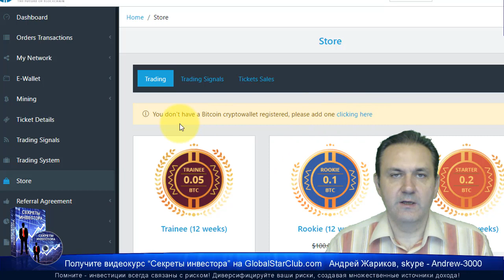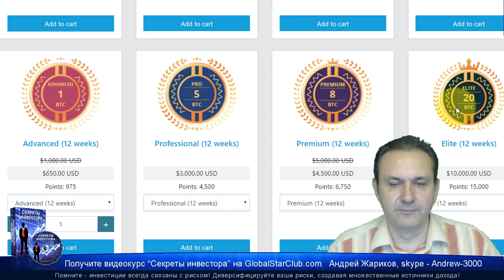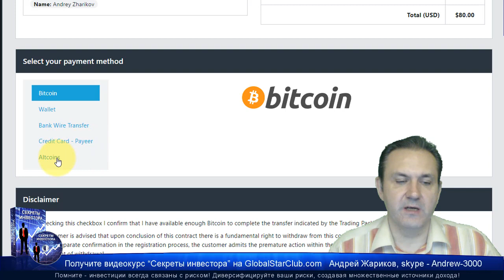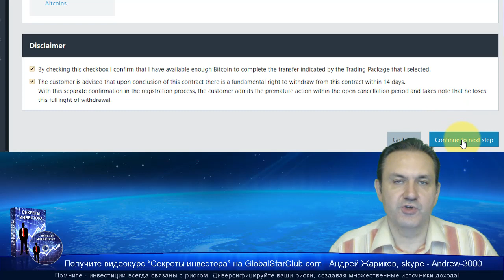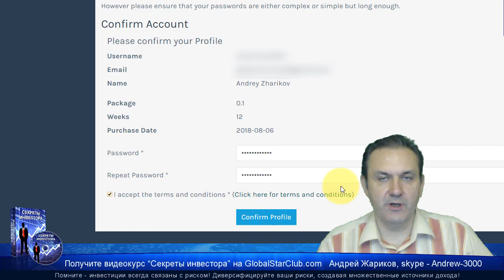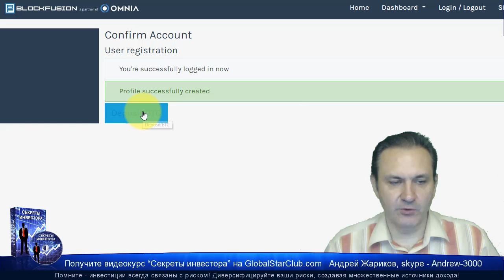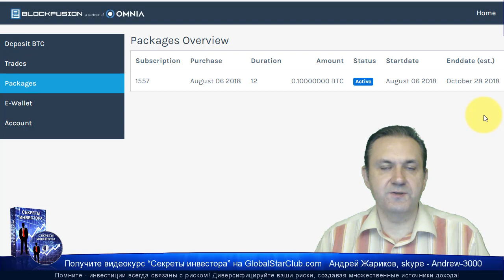OMNIA - Как приобрести трейдинговый пакет?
😄👉💥 Отзывы об OMNIA TECH ☀️✅😄👍